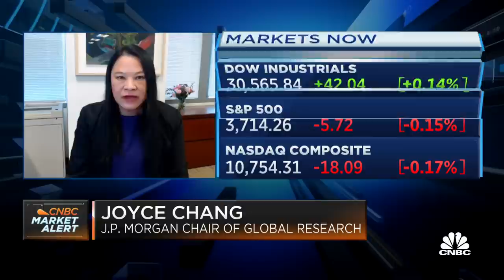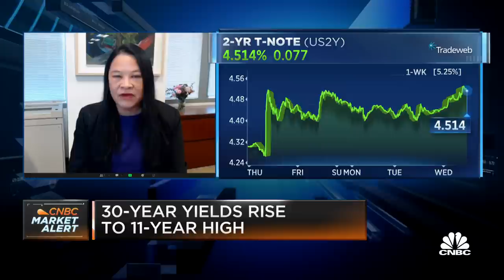Depressed market liquidity conditions raise longterm concerns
Joyce Chang, JPMorgan chair of global research, joins 'Squawk on the Street' to discuss broader market concerns about financial stability, the global central bank agenda, depressed market liquidity conditions, and takeaways from the UK's recent LDI crisis.